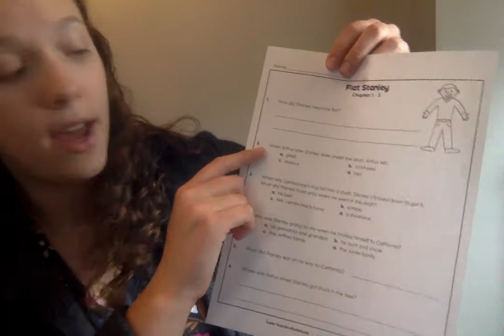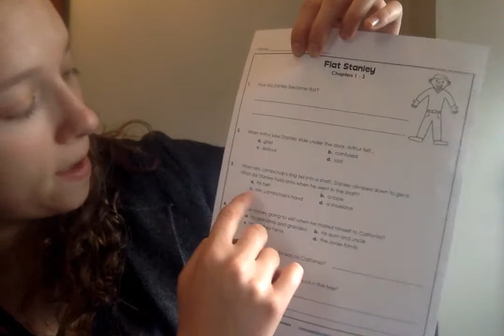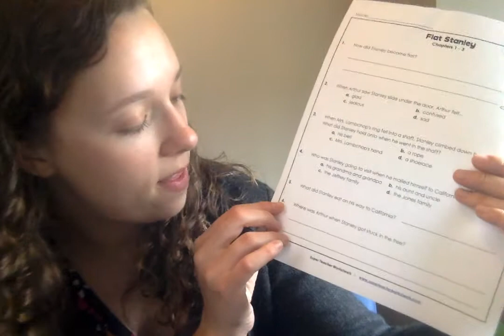Reading Comprehension QUESTIONS: Miss T Reads "Flat Stanley" Chapters 1-3 by Jeff Brown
Questions about chapters 1, 2 and 3 from the previous videos